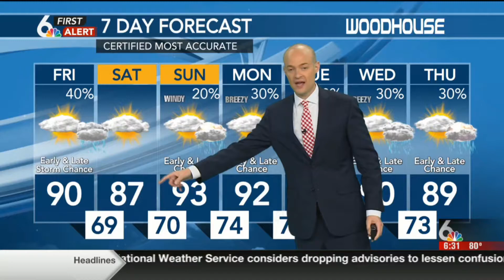WOWT July 4th 10 day outlook